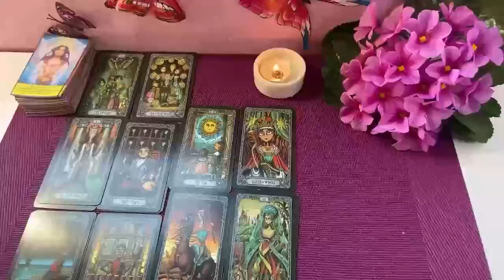GEMINI💛IM ABOUT TO SPILL IT ALL THIS PERSON HAS A SECRET TO TELL U! U’LL BE SHOCKED😵 GEMINI 2024